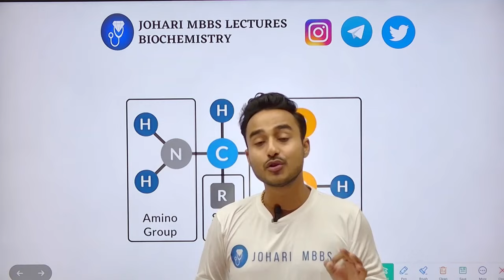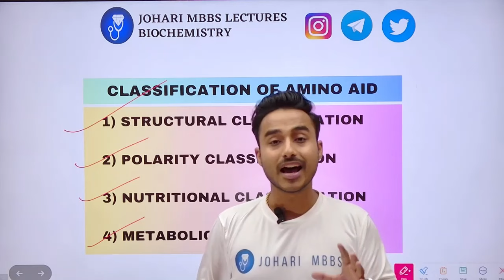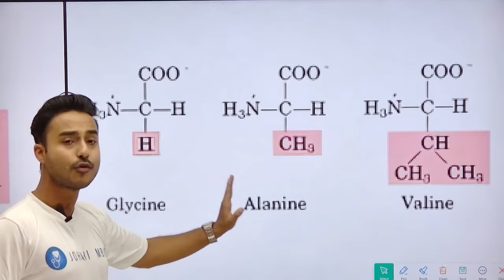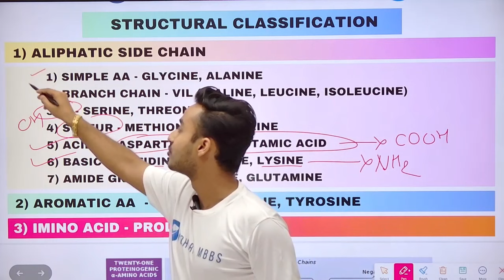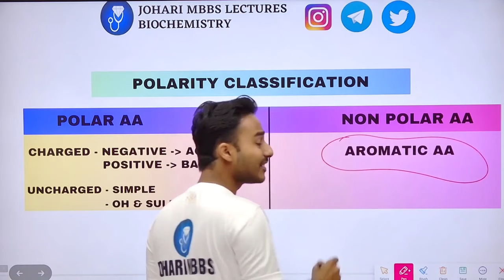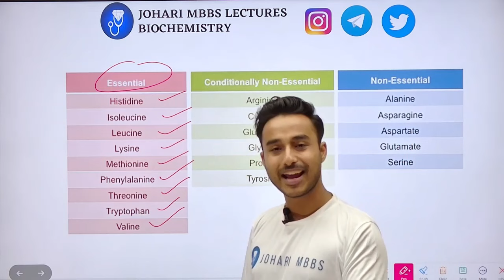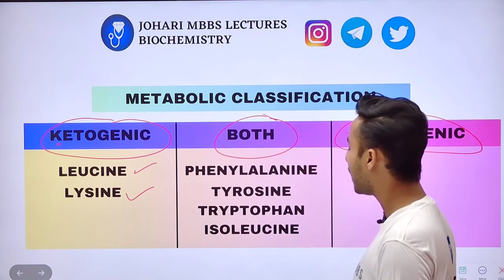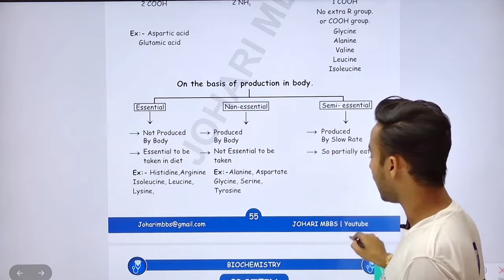amino acid biochemistry | amino acid classification biochemistry | essential amino acid biochemistry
This Video Topic - amino acid biochemistry | amino acid classification biochemistry | essential amino acid biochemistry

IMPORTANT LINKS :-
1) ORDER Anatomy Next Edition Module , Biochemistry in 7Days & Physiology MODULE

3) INSTA Broadcast Channel ( FOR Daily VLOGS, Life Update )

For Tag :-
amino acid biochemistry
amino acids biochemistry
amino acids biochemistry in hindi
amino acids biochemistry mbbs
amino acids biochemistry lecture
amino acids biochemistry hindi
amino acids biochemistry mbbs 1st year
amino acids biochemistry
amino acid metabolism
amino acid structure
amino acid synthesis
amino acid classification
amino acid biosynthesis
amino acid and protein
biosynthesis of amino aci